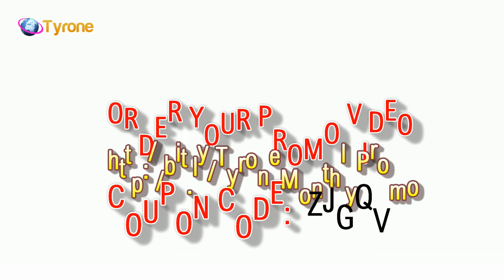Get A $100 For $25 (75% Off) - Final Offer For 2016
ORDER YOUR PROMO VIDEO
PROMO CODE: ZJGQV